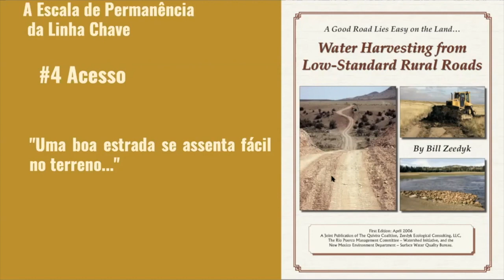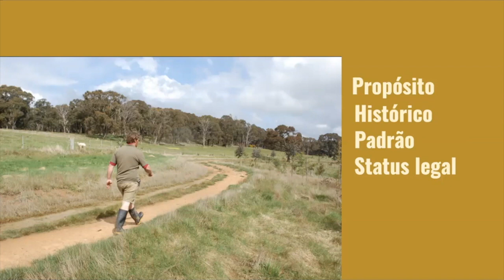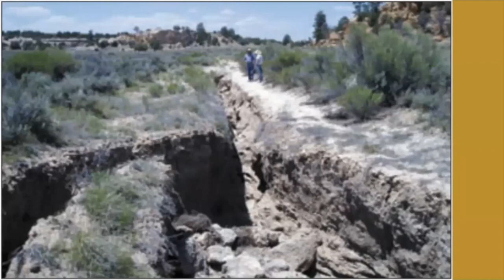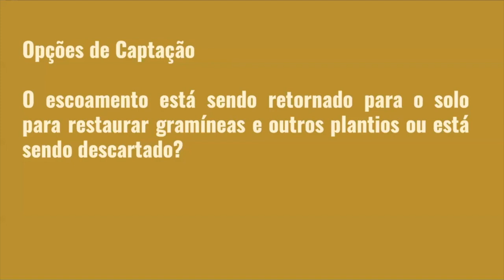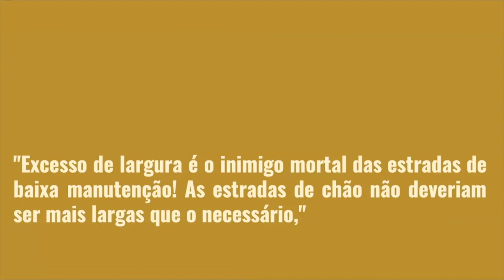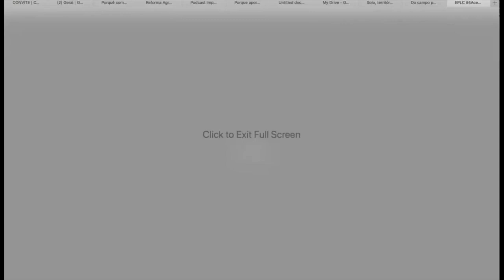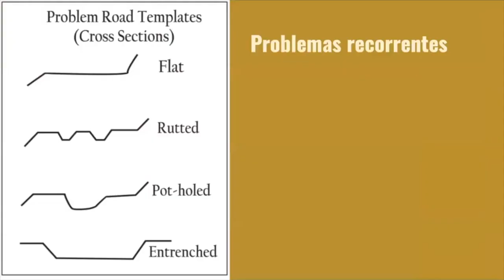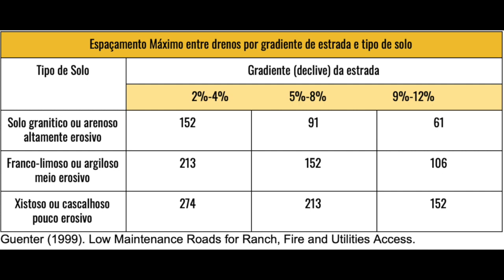A estrada de acesso rural e sua relação com a água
Aula camada #4 Acessos e Serviços da Escala de Permanência da Linha Chave do Curso de Planejamento Rural TDH/EPLC

Estradas rurais mal posicionadas no relevo acarretam muitos gastos extras com manutenção, desgaste de veículos, dificuldade de acesso e prejuizo com erosão (e.g. ravinas e voçorocas).

Enxergar as estradas como "telhados" do terreno captando água para ser redistribuida e armazenada em pontos específicos levou o Bill Zeedyk a recomendar sempre "É melhor uma estrada mal feita no lugar certo que uma estrada bem feita no lugar errado".

A EPLC nos ensina a enxergar a estrada como sistemas de capitação e distribuição de água e de orientação dos serviços (e.g. encanamentos, eletricidade e serviços em geral). O estudo do 1clima, da 2Geografia e da 3Água nas camadas anteriores orienta a implementação das estradas alinhadas pelas cumeeiras ou pelas curvas de nível.

Os canais de conservação de água, a LinhaChave , as valas de irrigação por inundação e o posicionamento das barragens nas áreas mais planas na propriedade dialogam diretamente com o posicionamento das estradas.

Trechos da aula sobre a camda 4Acessos e serviços do curso de Introdução ao Planejamento de Propriedades Rurais com base na Tomada de Decisão Holística e na Escala de Permanência da Linha Chave (EPLC).